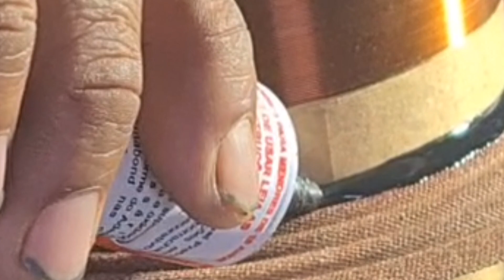como recondicionar um alto falante pesado do jeito certo